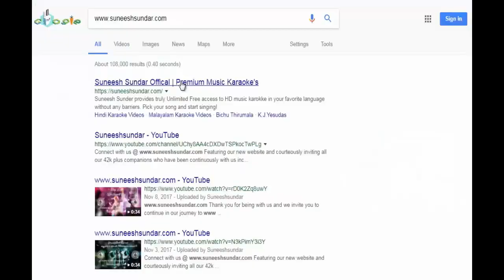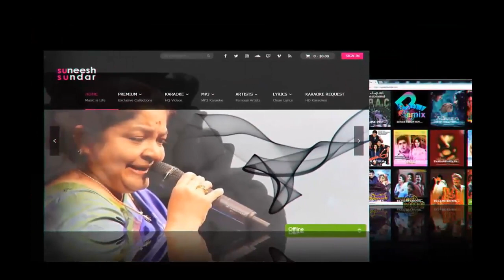Himashaila saigatha karaoke with synced lyrics add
Whatsapp your request @ 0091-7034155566 Whatsapp your request @ 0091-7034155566